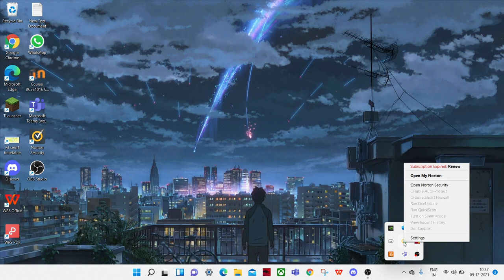How to turn off norton security if disable auto project is grey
some people wish to turn off their windows security to download cracked versions or for any other reasons. But many have norton security - disable auto project in grey colour. So i am going to show you how to disable norton temporarily if disable auto project is in grey colour